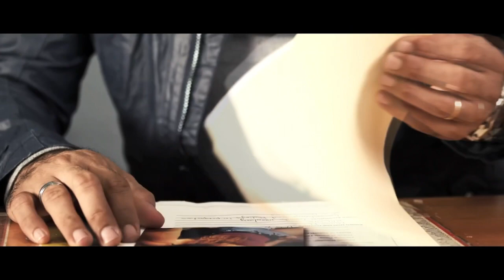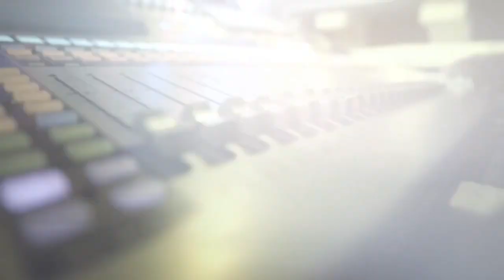Video Mix de Tipico Juan Productions